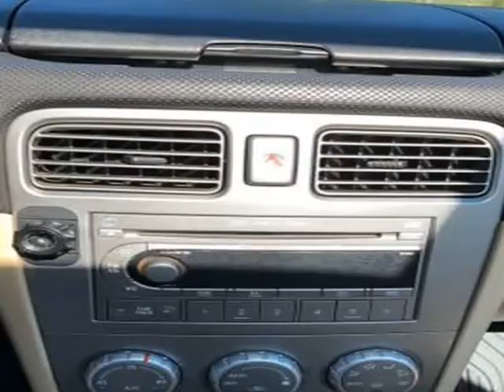2006 Subaru Forester X LL Bean Edition Sport Utility 4D (Vancouver, Washington)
Hot Wheels LLC
6919 NE Highway 99
Vancouver